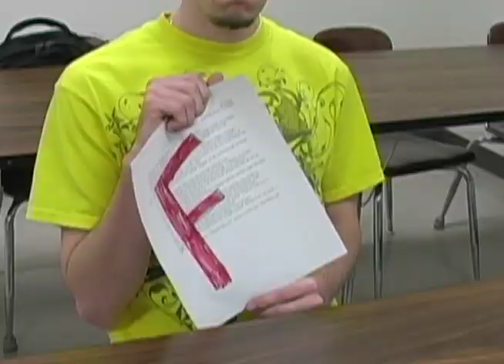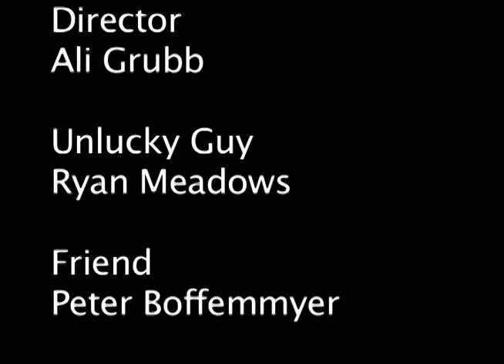Worst Day Ever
This was a project for my class. It totally was a last minute idea and I put the wrong time on one part. So my bad. I apologize.